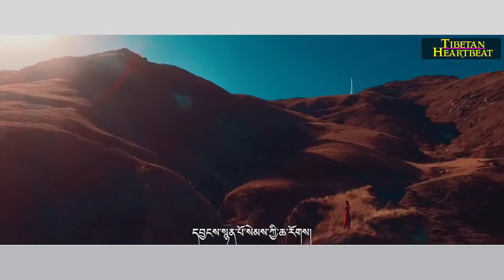Yangdon (2018) - Khawai Bhumo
This new Tibetan song starts slow but has a nice build up and sounds nice. Yangdon (2018) -  Khawai Bhumo